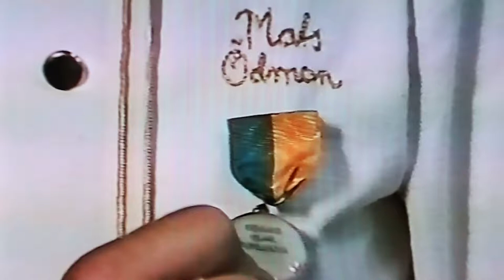Årets Kock - Sveriges största matlagningstävling